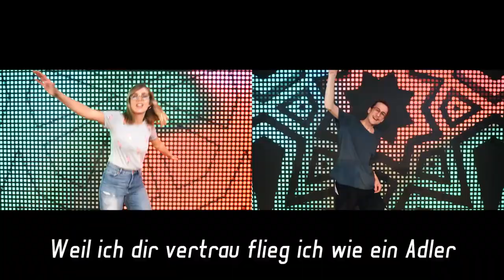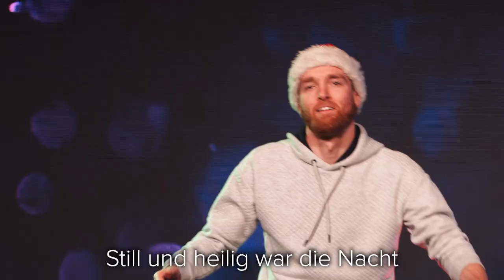ZEAL KIDS SHOW 2 #2 | "Geburt Johannes"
Es ist der 2. Advent und bei Mini und Jamin steigt schon die Vorfreude auf Weihnachten. Durch ein lustiges Spiel erinnern sich die beiden an eine Bibelgeschichte, aber Jamin kann sich gar nicht mehr richtig erinnern. Zum Glück fällt sie ihm wieder ein. Auch das Basteln, Singen und Tanzen kommt mal wieder nicht zu kurz.

Zum Basteln braucht ihr:
- 1 Einmachglas - Deckel sollte einer der Farben haben (gold, silber, braun, weiß)
- Schokokugeln
- 2 Wackelaugen
- 2 Pfeifenputzer (braun)
- Schere
- kleine rote Pompoms oder Kreis aus rotem Tonpapier
Viel Spaß!

Du liebst die Kids Show und willst uns unterstützen? Dann kannst du uns gerne mit einer Spende unterstützen: